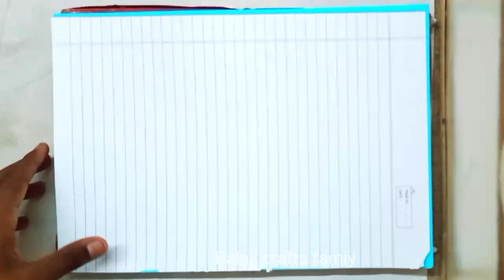🤩 Notebook Paper Rakhi 🤩 Very easy rakhi making idea • Handmade rakhi making school competition idea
@easy craft and diy   @Shrishti : The Art Lover

@Greeneshia Art House  @Shrishti : The Art Lover

About the video 👇

Hello guys, in today's video we are going to show you a DIY Easy Rakhi making Ideas with wasted materials| How to make Rakhi at home| Rakhi tutorial 2022

Raksha Bandhan is a hindu Festival. On this day, sisters tie a band around the wirsts of their brothers, that is called Rakhi. As this festival is coming soon & the lockdown is still going on many states in our country, so, we have decided to make some easy rakhi at home & today we have made this 6 rakhis with some cheap and wasted materials. Lets make it with us.💖🤗🥰

Easy and Beautiful Rakhi Making Ideas
How to make Rakhi at home
Easy Rakhi making ideas
DIY Rakhi
Ghar pe Rakhi Kese Banaye
Fancy Rakhi making
Rakhi Making with Bindi
Bindi se Banaye Rakhi
Handmade Rakhi Making Ideas
Ghar par padi Bindi se rakhi kese banaye Easy and Attractive Rakhi design
New Rakhi Design 20221st prize rakhi making
rakhi making ideas at home
rakhi making ideas, rakhi making at home
how to make rakhi easy
handmade rakhi designs
diy rakhi ideas
diy rakhi for raksha bandhan
Raksha bandhan rakhi making
Rakhi making competition
Rakhi making competition ideas
Rakhi making with paper
Rakhi decoration at home
Handmade rakhi
Ghar par rakhi kaise banate hain
Easy rakhi ideas
Diy rakhi

1st prize rakhi making
Easy rakhi ideas
Diy rakhi
Handmade rakhi
diy rakhi ideas
handmade rakhi designs